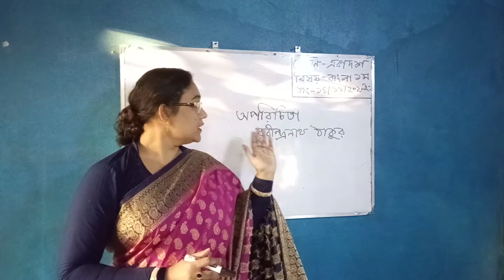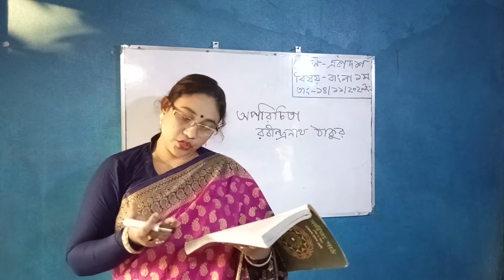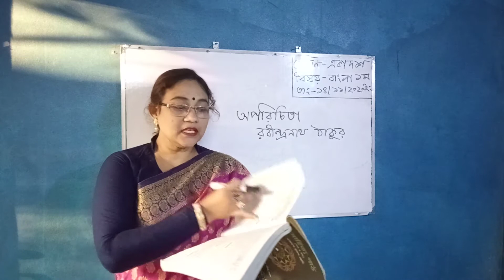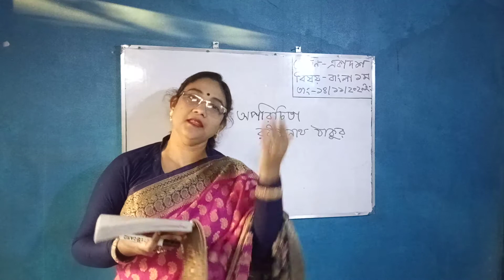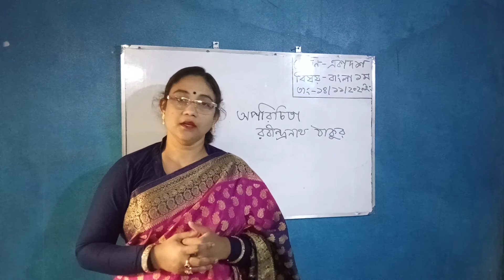শ্রেণি - একাদশ, বিষয় - বাংলা১ম( অপিরিচিতা,৭ম অংশ),প্রভাষক -তানজিনা শহীদ উল্লাহ্‌